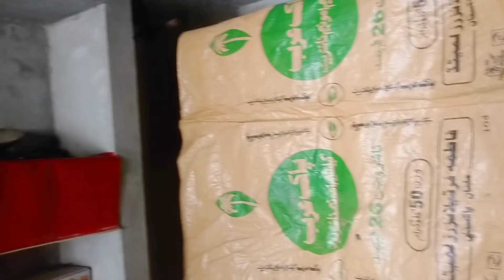Please Aisa Matt Karen Please